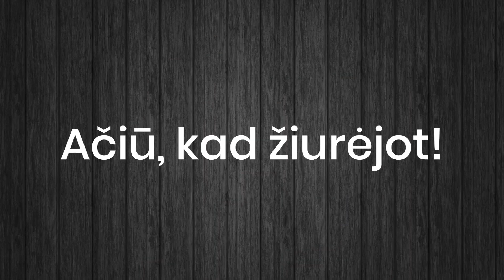KAUNAS GROJA | Greta Aleknaitė